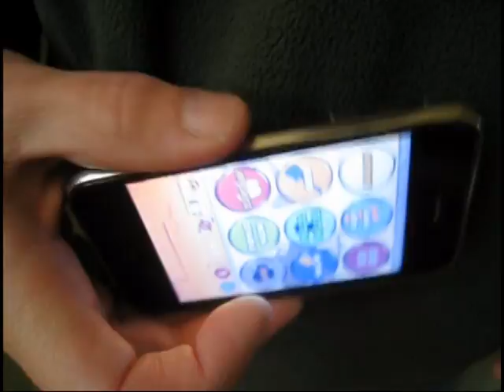BeBob's Sound Contraption Full Trailer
Full trailer introducing the Sound Shaker and MotionWarp capabilities of the new BeBob's Sound Contraption app for iPhone, iPod Touch, and iPad devices.  Play some air-guitar, shake the maracas, or create a whacky sound board, cool beat-box or drum machine when you warp sounds by simply moving your device!